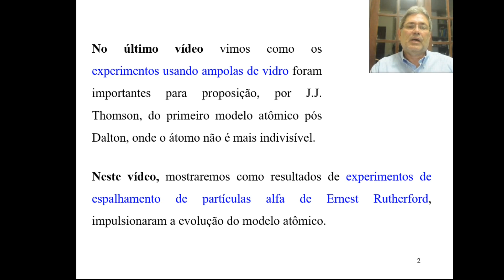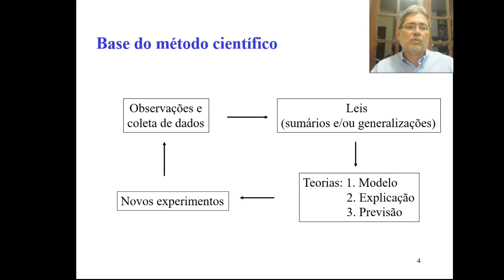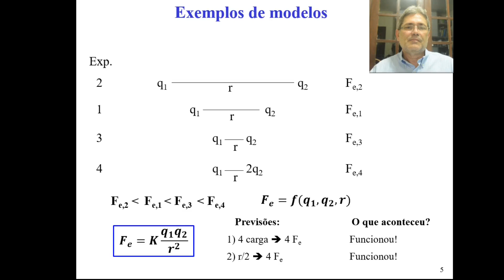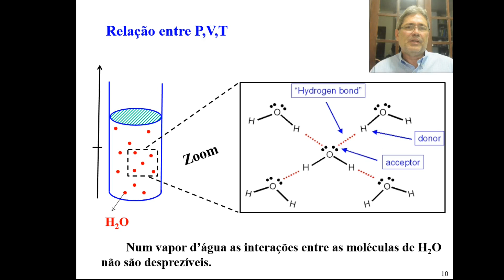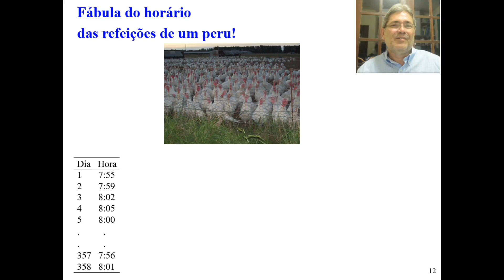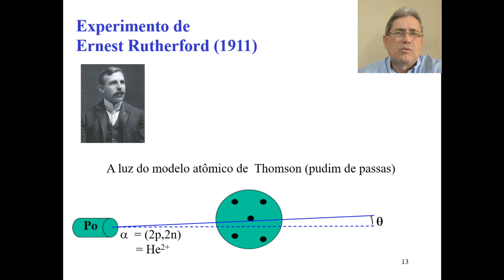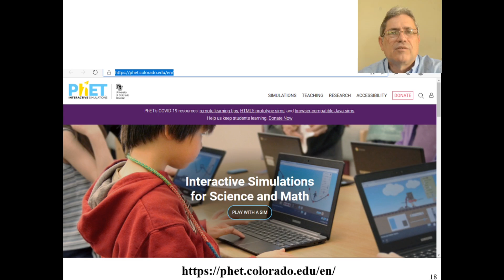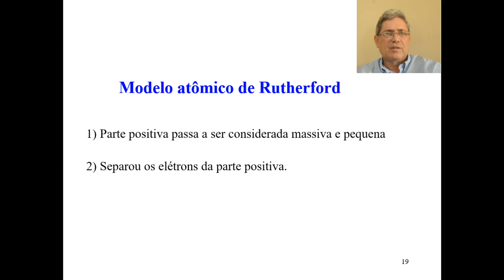Modelo atômico de Rutherford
Ernest Rutherford demonstrou através do experimento de espalhamento de partículas alfas que no átomo a porção positiva está limitada a uma região pequena e massiva. Essa evidência experimental levou a uma evolução significativa sobre o modelo atômico de Thonsom.

 Ajude a levar os vídeos do canal Química a Ciência Central para todos os seus contatos!